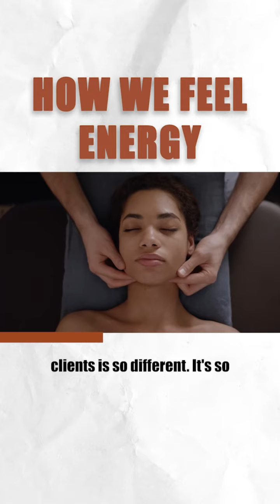How We Feel Energy